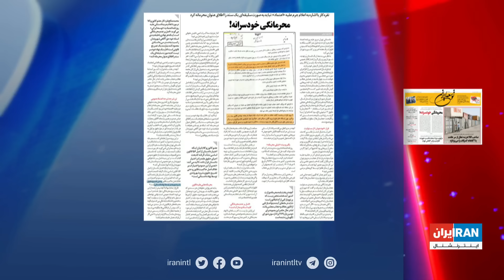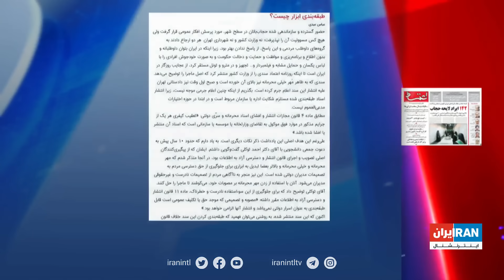اخبار شبانگاهی | دوشنبه ۶ آذر